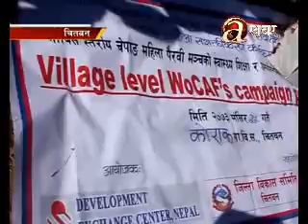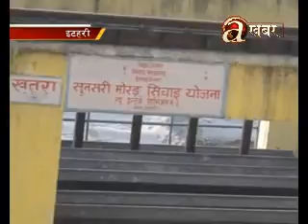Avenues @ Desh Ma Aaja - (12.12.'16)